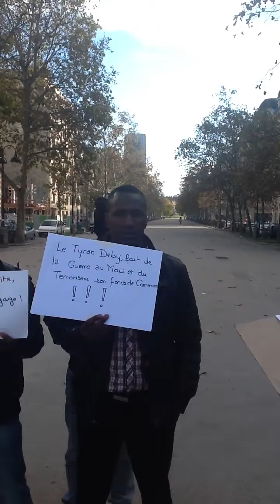Non à la Tyranie du Despote Deby